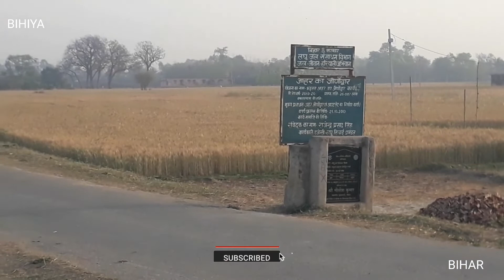Early Morning View of a Beautiful Village in Bihar 》 Village Lifestyle Vlog.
About This Video 📽 :

This video shows Early Morning View of a Beautiful Village in Bihar.

beautiful village in Bihar
Village Lifestyle Vlog
Indian village lifestyle vlog
lifestyle vlog
lifestyle
village lifestyle
village people
village
village rider
india village
India village life
Village Farmer
Bihar Village Life
Indian Village Life
Village Farms
Village Life
Bihar
lifestyle india
Indian village life
Farmer life

Thanks
Vill@ge-Rider